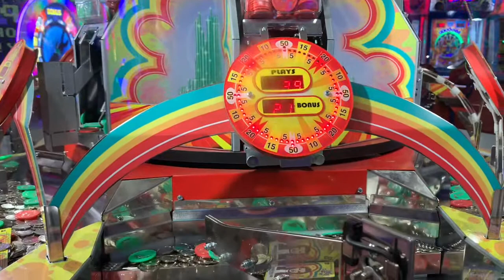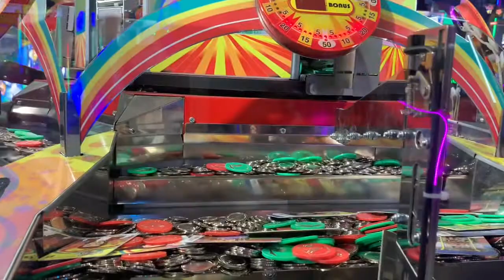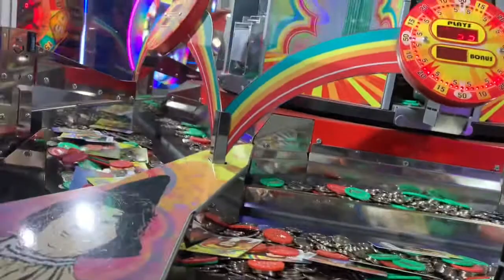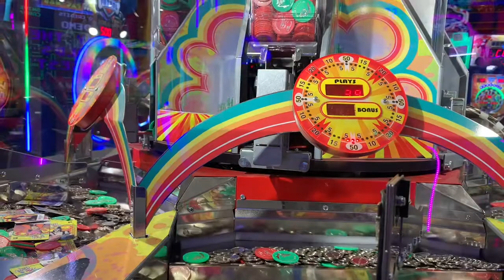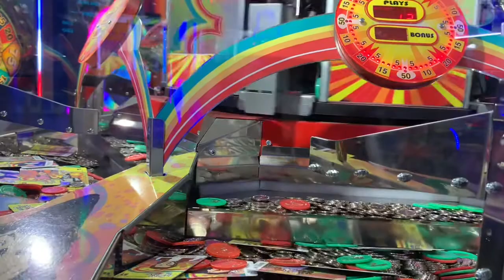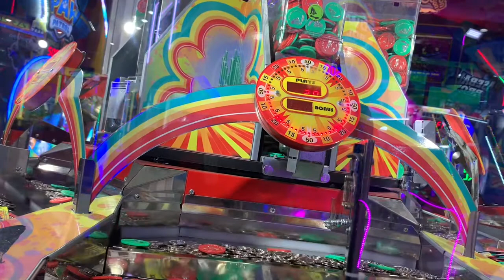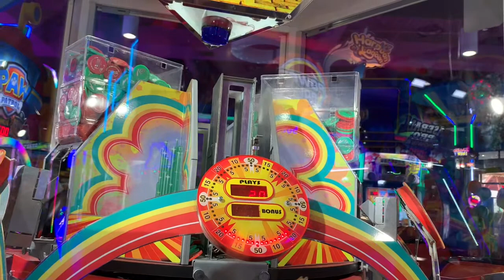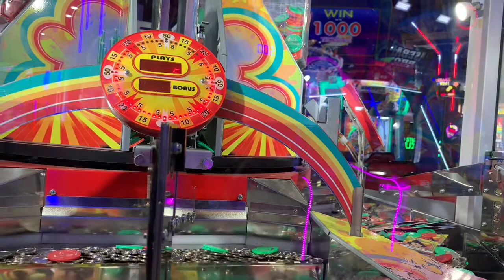I Got 50-Bunos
Limit your time and money when you go to Games Station or Arcade place